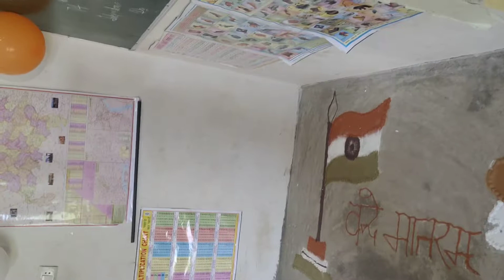the dreams Anjay study classes Bharuhana Mirzapur video dadiji full speech video Universe King Ajay